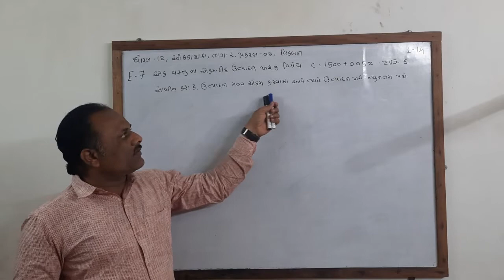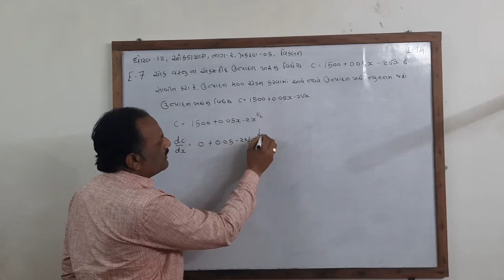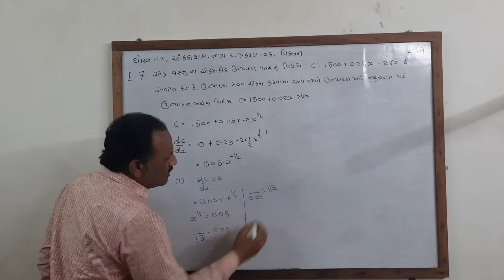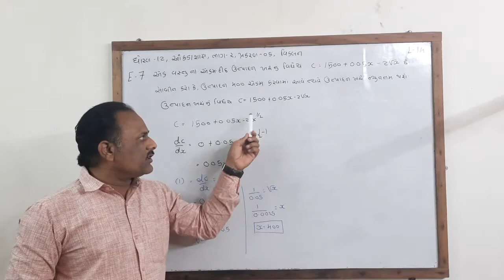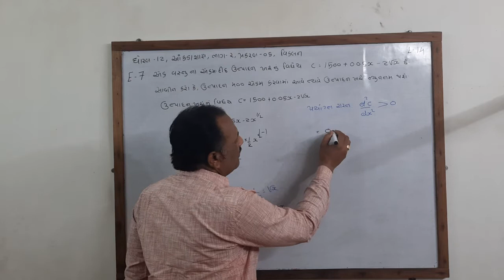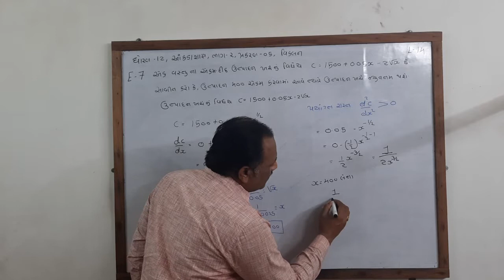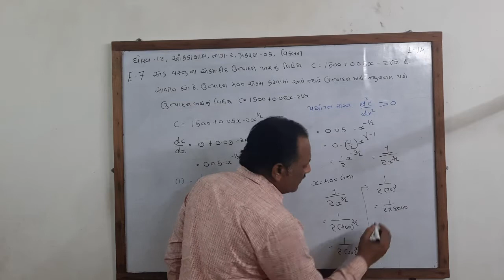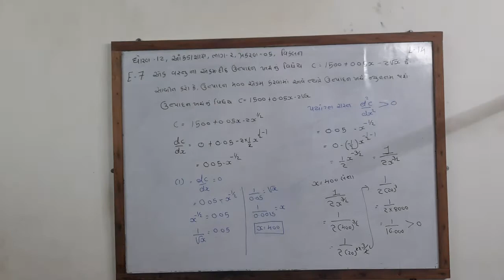ધોરણ 12 આંકડાશાસ્ત્ર ભાગ 2 પ્રકરણ 05 વિકલન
👉 Lecture 14
👉 section-E-7